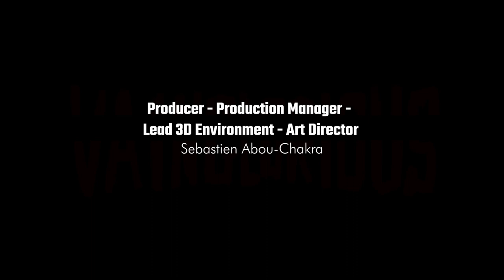Vainglorious Teaser Trailer Extended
Please support the film 🙏🏿